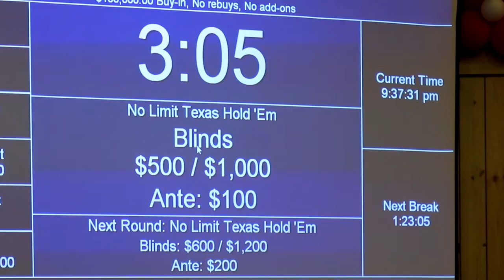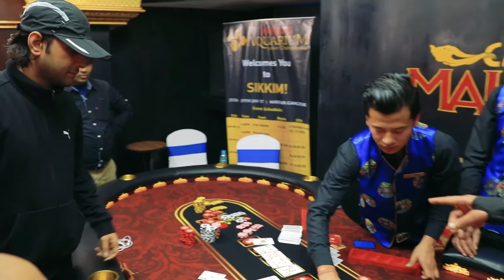Mahjong - Aquarium Poker Championship - Full Episode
It's time to find out how the first edition of the Mahjong Aquarium Championship unfolded! Who took home the inaugural titles at the most scenic poker destination in the country? Watch this episode to find out!